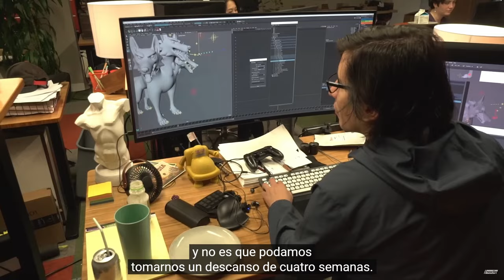LA GENIALIDAD DE HADES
Análisis de Hades, el roguelite de Supergiant Games
¿Qué otro indie les gustaría que analice?
Este vídeo está grabado desde antes del cambio de mentalidad con respecto a los guiones y creo que se nota bastante: está todo guionado y creo que perjudica bastante, pero ya lo tenía hecho y quería subirlo desde hace rato así que lo saco de todas formas. Para el vídeo de Hades 2 voy a usar el nuevo formato.
- Usa mi código Killuka para 3 meses extra gratis!

Apoyar el canal:
Mercado Pago: Alias= killuka